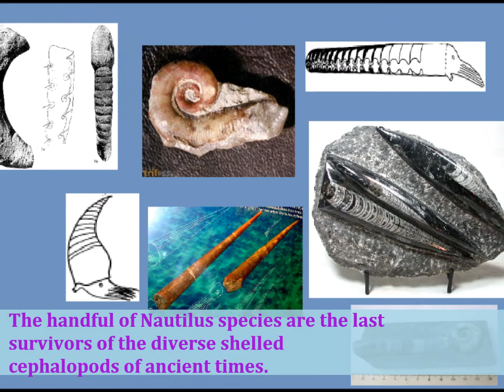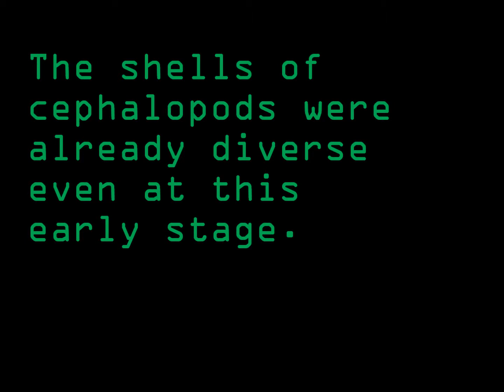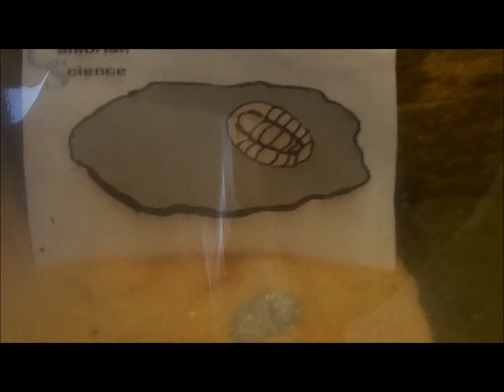All About Ordovician Cephalopods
The Cephalopods of the Ordovician were an unusual and diverse lot. While squids and octopuses had not evolved from them yet, many weird and wonderful forms existed.